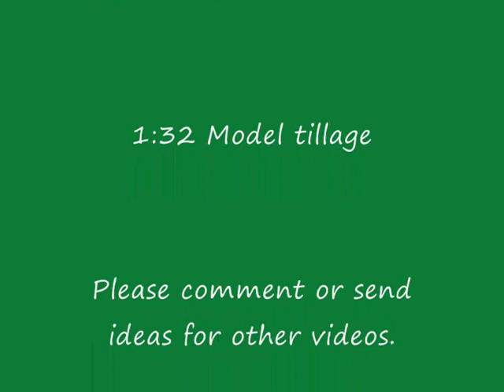Model Harvest 2010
Like my 2009 model harvest but with new machines. Hope you enjoy!